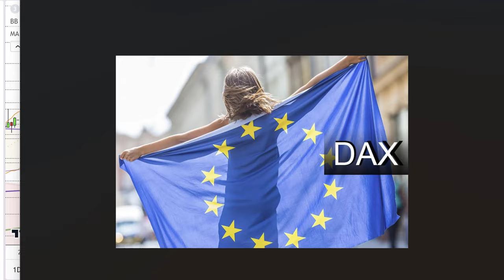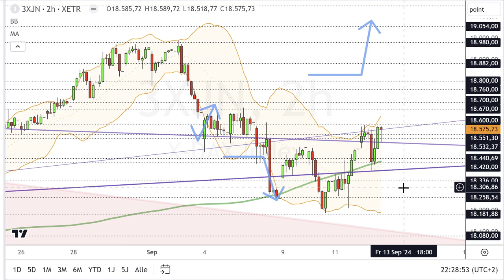Dax Analyse 13.09.2024